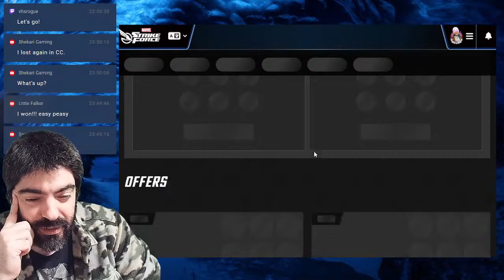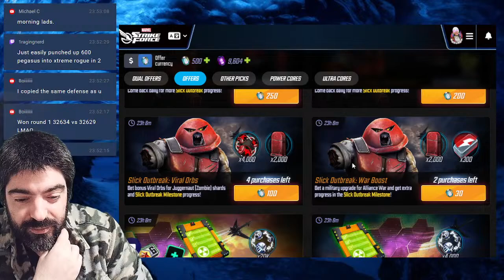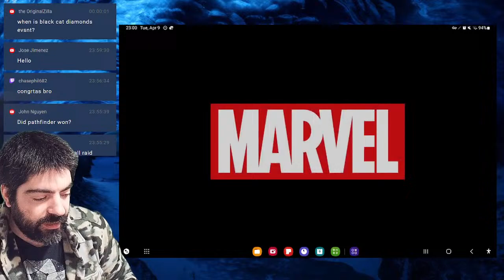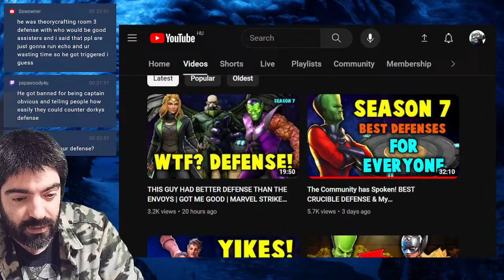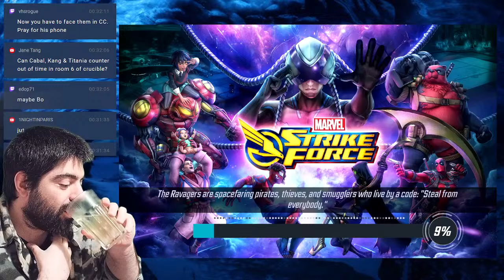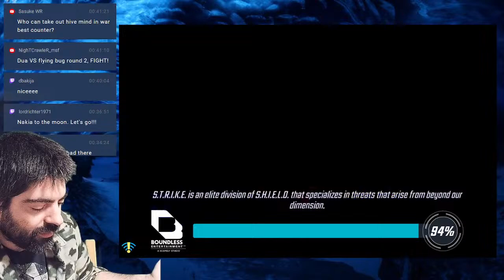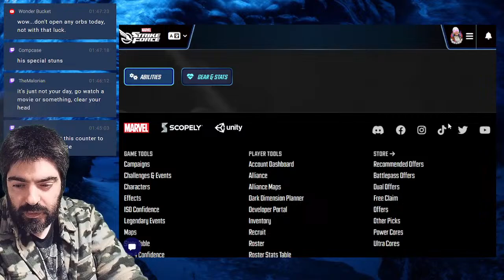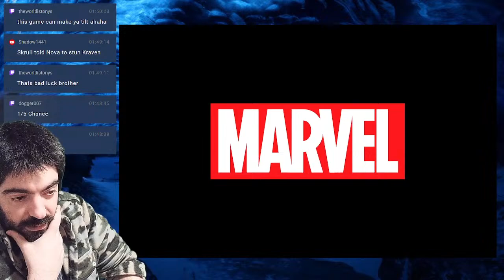[Live] SEASON 7 ALREADY ON FIRE | WAR VS THE "BLACKS VENGEANCE"